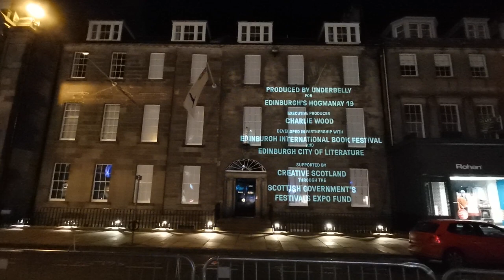Message from the skies 2020 - Chapter 1 - Charlotte Runcie - Lightkeepers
Carlotte Runcie - Lightkeepers
Northern Lighthouse Board, George Street, Edinburgh, Scotland

Writer: Charlotte Runcie is the author of Salt on Your Tongue, a lyrical exploration of the sea. She is also a journalist and is the Daily Telegraph’s radio columnist and arts writer. After several years of living in Edinburgh, she now lives in the Scottish Borders.

Designer: Kate Charter grew up on her family farm in rural England, but her love of cartoons and icy winds brought her to Scotland to study animation. Today Kate creates animation and motion graphics from her cosy studio in Edinburgh, exploring the way we consume and interact with stories. Her heartfelt short films are laced with humour, winning awards and screening at festivals across the world.

Composer: Pippa Murphy is an award-winning Scottish composer and sound designer who writes for theatre, dance, film, choirs and orchestras. She has written music for BBC 2, BBC Radio 4, BBC Radio 3, Scottish Opera, Edinburgh’s Hogmanay, Edinburgh Book festival, St. Magnus International Festival, and numerous theatre companies including The Royal Lyceum Edinburgh, Stellar Quines, Dundee Rep, Birmingham Rep, Grid Iron, Tron Theatre, Eden Court, Traverse Theatre, 7:84. She composed Anamchara with writer Alexandra McCall Smith performed by Scottish Opera as part of the Commonwealth Games 2014. Recent projects include orchestra arrangements for Celtic Connections with Karine Polwart, Julie Fowlis and the BBC SSO, original songs for POP-UP Duest with Janis Claxton Dance Company now on International tour. She won the CATS award 2017 for best Music and Sound for Wind Resistance and her album with Karine Polwart ‘Pocket of Wind resistance’ was nominated for best album at BBC Radio 2 Folk Awards.

Pippa was classically trained on piano, violin and percussion from an early age. She completed her BMus, MA, and PhD in composition at University of Birmingham. She lectures at Edinburgh University and guest lecturers at RCS, Aberdeen and St Andrews University. She was Artist in Residence at the Scottish Parliament 2014.

This piece is narrated and sung by Karine Polwart. Piano and bass are played by Kenny Hutchison.

This Georgian building, built in 1786, has been the headquarters of the Northern Lighthouse Board since 1832. As the General Lighthouse Authority for Scotland and the Isle of Man, the Northern Lighthouse Board is responsible for the superintendence and management of all lighthouses, buoys and beacons within Scottish and Isle of Man waters. It has provided this vital safety service to mariners for over 200 years.

Some of these lighthouses were built by Robert Stevenson, the grandfather of the acclaimed Scottish writer, Robert Louis Stevenson. The Northern Lighthouse Board’s HQ at 84 George Street brings together Scotland’s maritime and literary history.